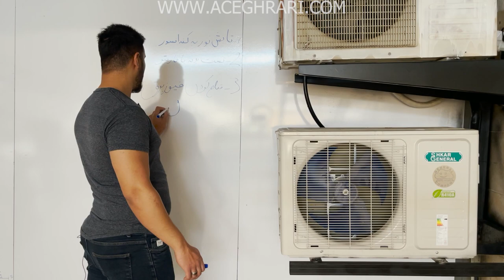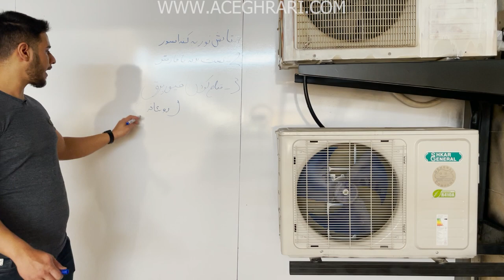آیا کندانسور کولر اسپلیت نیاز به سرویس داره ؟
سرویس به موقع رو میشه به جان بخشیدن  زندگی دوباره به درختان در فصل بهار تشبیه کرد مطمئنم که الان با خودتون میگید که اقراق زیادی برای توصیف یک سرویس خرج کردم واقعا به همین میزان تاثیر گذاره. بنابراین حتما تا اخر ویدیو با من همراه باشید تا به سادگی راز تشخیص دقیق زمان سرویس رو براتون اشکار کنم

اگه از ویدیو های ما خوشتون اومد لطفا' اونو لایک کنید و  همچنین 🔔 رو هم بزنید تا اولین نفری باشید که ویدیو های مارو تماشا می کنید

جهت دریافت مشاوره می تونید از طریق پیج زیر با ما ارتباط برقرار کنید: